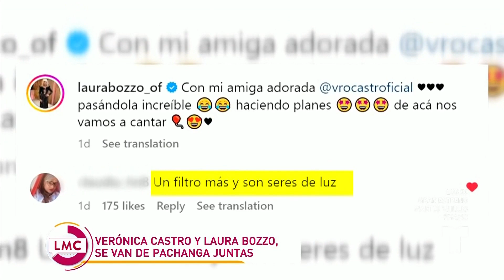Verónica Castro y Laura Bozzo arman tremenda fiesta en Acapulco | La Mesa Caliente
Verónica Castro y Laura Bozzo dejaron muy claro que cuando se trata de divertirse se pintan solas. Las dos famosas vivieron una gran fiesta en Acapulco.